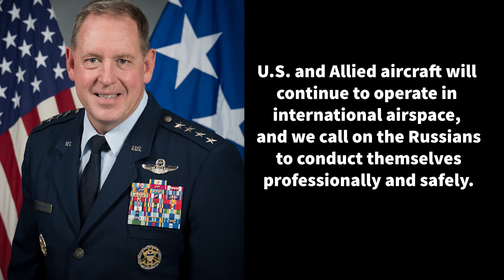USAF Drone Bought Down by Russian Air Force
A USAF MQ-9 Reaper drone has crashed into the Black Sea after interactions with Su-27 fighters of the Russian Air Force.